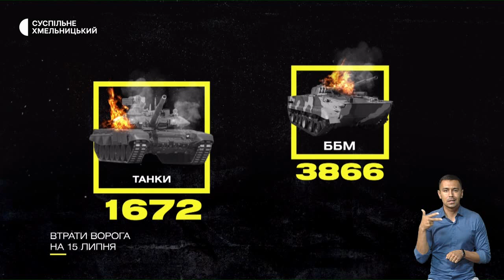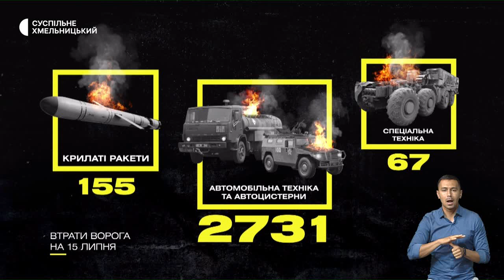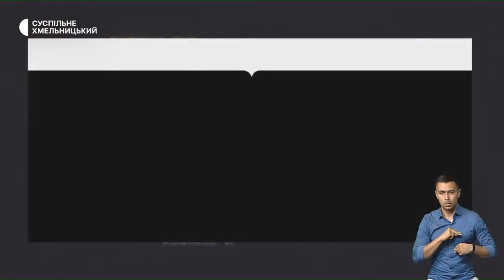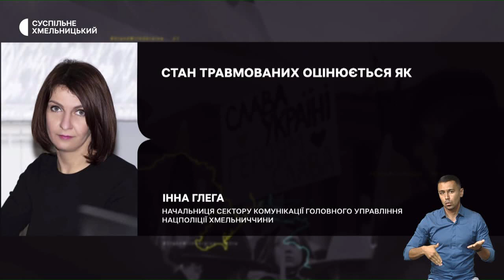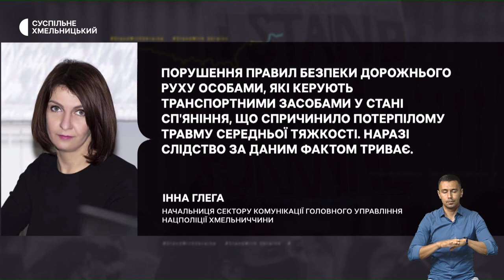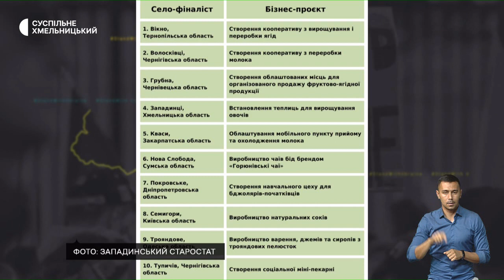Загибель риби, підозрюють у диверсії, чекає сина з полону, неймовірні села України | 15.07.22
На правому березі річки Південний Буг у хмельницькому зафіксували загибель риби. У чому причина? ; підтримує Росію. 20-річного харків’янина, який після повномасштабного вторгнення РФ переїхав до Хмельницького, підозрюють у диверсії ; сталевий оборонець». Переселенка з Маріуполя чекає з полону свого сина, який був одним із захисників міста та «Азовсталі» ; неймовірні села України. Село Западинці Красилівської територіальної громади потрапило до фіналу конкурсу.